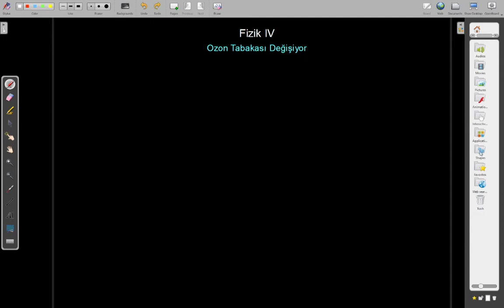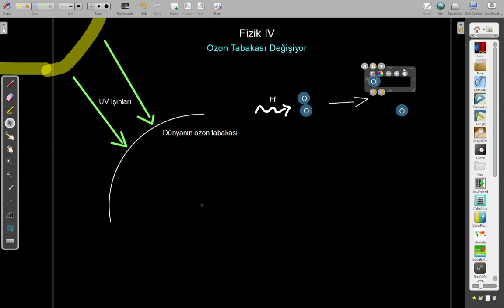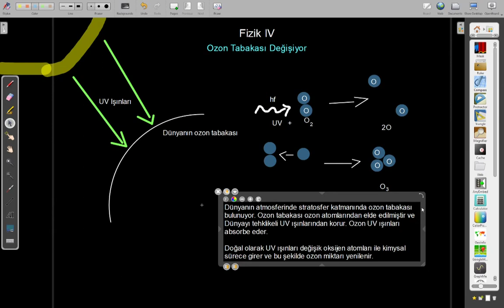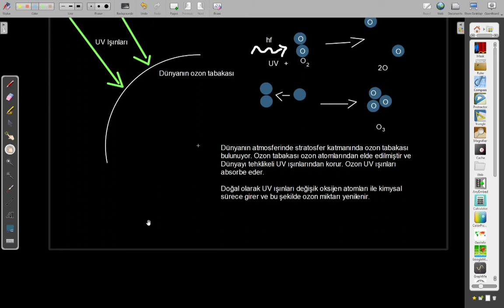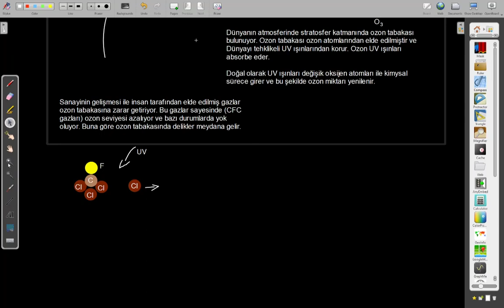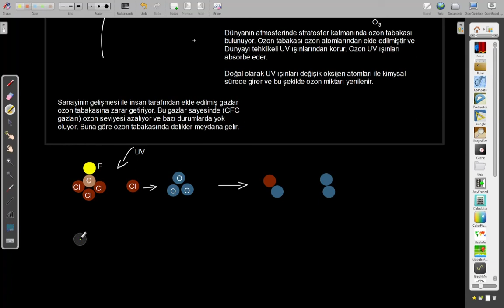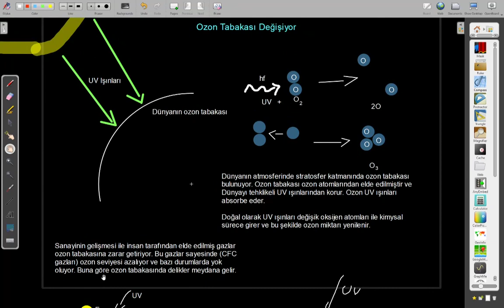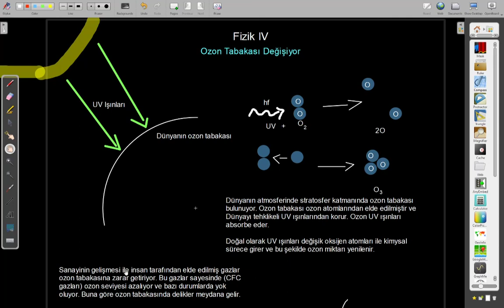Ozon Tabakası Değişiyor | Fizik Lise 4 | 04.02.2021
Struga'da dördüncü sınıf lise öğrencileri ile canlı yayınlanan ders.

Konu: Yaşam Ortam Fiziği
Ders: Ozon Tabakası Değişiyor